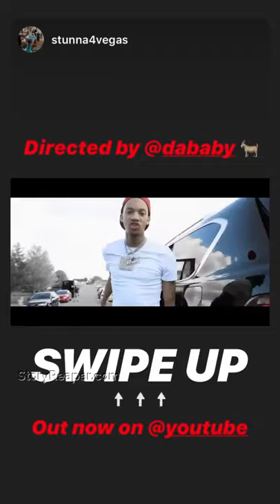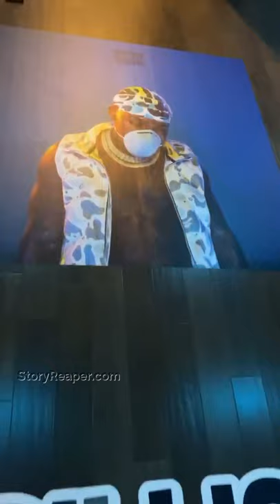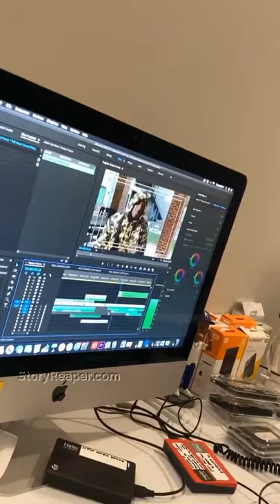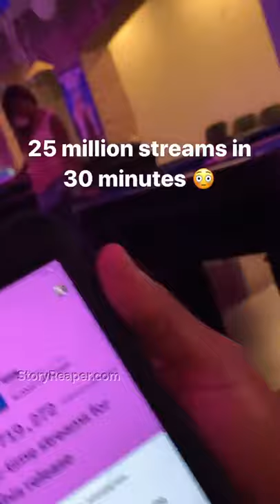DaBaby Instagram Stories Week of Apr 12 2020